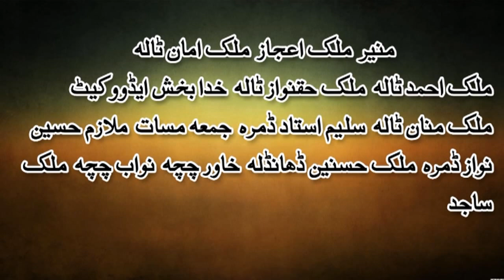Monawar Shahzad Lashari Dumra Show Saraiki Song 2018 Monjha Na Thi Sultan Echo Production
$$$ For Contact $$$

On Facebook  Sultan Lashari Taunsa
On Youtube  Sultan Echo Production

             ## Latest HD Video 2018 ##

         ## Watch From this Channel ##

Ramzan Jani Chishtian New Taunsa Show Urdu Clasical Song 2019 Dulhay Ka Sehra Sultan Echo Production

Shadi Songs, New Saraiki Song,

Saraiki Hd Song, Saraiki Video Song,

Saraiki Sad Song, Saraiki Latest Song, Saraiki Live Song,

Saraiki Maheay, Saraiki Tappay, Saraiki Cultural Song,

Punjabi Song, Hindko Song, Pashto Song,

Urdu Song Watch Saraiki Dohray, Saraiki Dhol Geet,

Saraiki Funny Song, Saraiki Comedy Song,

Saraiki Stage Show, Saraiki Shadi Song,

Saraiki video Clips, Saraiki Totay,

Saraiki Film Song of

Attaullah Eesa Khelvi, Ramzan Jani Chishtiyan,

Komal Khan, Iram Sial, Younes Kallue,

Atta Muhammad Niazi, Yasir Niazi, Arslan Ali,

Abdul Sattar Zakhmi,Ramzan Bewas, Iqbal Khan Lashari, Ijaz Muras,

Abdul Salam Saghir, Sharafat Ali Khan,Ahmad Nawaz Cheena,

Amir Baloch, Monawar Shazad, Taimoor Khan,

Shahid Nawaz Shahid, Riaz Qaisar, Khadim Sihani,

 Basit Naeemi, Arshad Nawaz, Ajmal Sajid, Mushtaq Cheena,

Irshad Sanjrani on Youtube From Our channel.